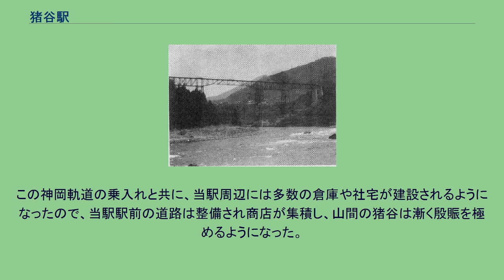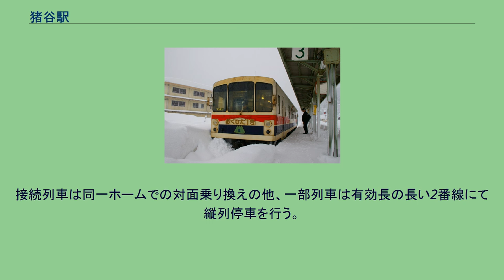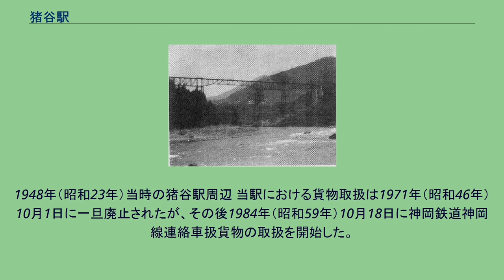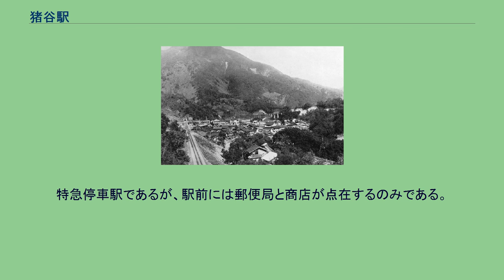猪谷駅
猪谷駅（いのたにえき）は、富山県富山市猪谷字旦暮にある、西日本旅客鉄道（JR西日本）と東海旅客鉄道（JR東海）の高山本線の駅である。
JRの境界駅の一つであり、在来線に4駅存在するJR東海とJR西日本の境界駅の1つでもある。
富山県唯一のJR東海の駅ではあるが、当駅はJR西日本が管理しているのでJR東海が管理する駅は県内にはない。
富山県最南端の駅。
かつては神岡鉄道神岡線も乗り入れていたが、2006年（平成18年）に廃線となった。
1930年（昭和5年）の開業当初は鉄道省（国鉄）飛越線の駅であったが、高山本線全通で同線に編入された。
1931年（昭和6年）に神岡までの交通機関として神岡軌道が駅前に乗り入れたが、1966年（昭和41年）に当駅を起点として開業した国鉄神岡線に代わった。
この路線は、1984年（昭和59年）に第三セクター鉄道である神岡鉄道の経営に移った。
1987年（昭和62年）の国鉄分割民営化では、高山本線が当駅で分割して継承され（当駅より北はJR西日本、南はJR東海）、当駅は両社の境界駅となった。
駅の管理・業務はJR西日本金沢支社が行っている（管理は北陸広域鉄道部）。
その後、2006年（平成18年）に神岡鉄道神岡線は廃止され、再び高山本線単独の駅となった。
高山本線は、当駅から富山駅の間で日本貨物鉄道（JR貨物）が第二種事業者となっている。
しかし当駅自体はJR貨物の管轄ではない。
高山本線は、岐阜駅側から「高山線」として、富山駅側から「飛越線」としてそれぞれ建設され、猪谷 - 笹津間の路線は1927年（昭和2年）11月に、猪谷 - 打保間の路線は1928年（昭和3年）5月に決定された。
笹津駅 - 猪谷駅間は1930年（昭和5年）11月27日に開業している。
開業当初の駅員は駅長を含めて8名が充てられたというが、これは元来当駅の開設が神岡鉱山の物資搬入の中継点として意図されたものであったからであるという。
それまで笹津駅まで乗入れていた神岡軌道は1931年（昭和6年）9月16日から直接猪谷駅に乗入れるようになり、1933年（昭和8年）以降は年間6万トンを超える貨物を取扱うようになった。
ときには10万トンを超える年もあったという。
鉱山の移出品は当駅において高山本線の列車に組替えられ、その主たる品目は亜鉛板、粉末亜鉛鉱、濃硫酸、鉛、銅等であった。
この神岡軌道の乗入れと共に、当駅周辺には多数の倉庫や社宅が建設されるようになったので、当駅駅前の道路は整備され商店が集積し、山間の猪谷は漸く殷賑を極めるようになった。
しかし、1966年（昭和41年）10月6日に国鉄神岡線が開通すると、それまで猪谷駅において組替えられていた神岡鉱山の貨物は直接国鉄によって輸送されることとなった。
これによって高山本線において随一の貨物取扱量を持っていた猪谷駅の地位は低下し、神岡軌道の作業員や貨物組換を担当していた仲仕は姿を消して、多数の倉庫もやがて撤去されていった。
その神岡鉱山の貨物輸送も2004年（平成16年）10月16日をもって終了し、神岡鉄道神岡線は2006年（平成18年）12月1日に廃止されるに至った。
地上駅であり、島式ホーム1面2線を有する。
ホーム東側が1番のりば、西側が2番のりばと称されている。
かつては切欠きホームの3番線に神岡鉄道線の列車が発着していたが、現在は柵が設けられている。
ホームと駅舎は構内踏切をもって連絡する。
構内には他に貨物線及び待避線を有している。
開業以来の駅舎内部には近距離用の自動券売機があり、キヨスク跡には自動販売機もある。
西日本旅客鉄道に継承された後に無人駅となったが、駅舎は運輸関係職員の詰所となっている。
西日本旅客鉄道北陸広域鉄道部の管理下である。
JR旅客会社の境界駅としては、中小国駅と並び無人駅である。
特急列車は全列車が停車し、当駅において運転士及び車掌の交替を行う。
普通列車は両方向とも全列車が当駅で反対方向に折り返す。
接続列車は同一ホームでの対面乗り換えの他、一部列車は有効長の長い2番線にて縦列停車を行う。
1948年（昭和23年）当時の猪谷駅周辺 当駅における貨物取扱は1971年（昭和46年）10月1日に一旦廃止されたが、その後1984年（昭和59年）10月18日に神岡鉄道神岡線連絡車扱貨物の取扱を開始した。
しかし、1987年（昭和62年）...